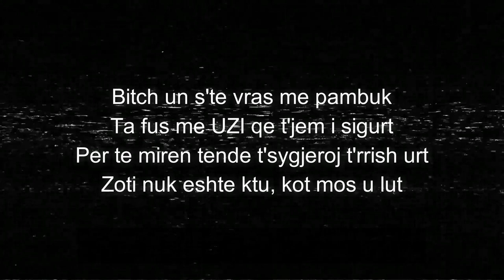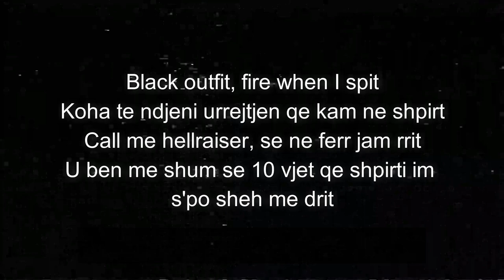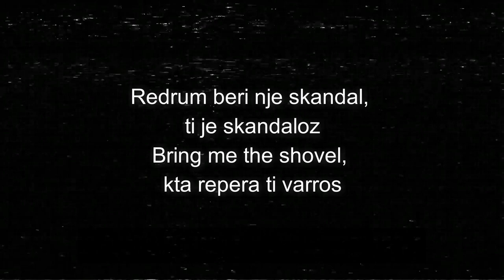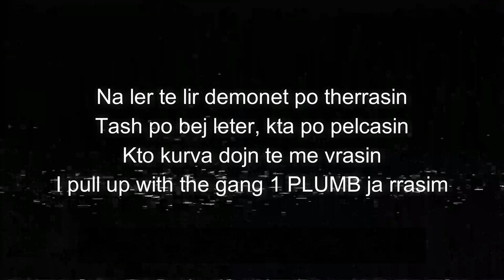REDRUM - 1 PLUMB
Beat produced by : Ossaya
Lyrics : Redrum
Mix & Master : Redrum

Na ler te lir demonet po therrasin
Tash po bej leter, kta po pelcasin
Kto kurva dojn te me vrasin
I pull up with the gang 1 PLUMB ja rrasim (x2)

Bitch un s'te vras me pambuk
Ta fus me UZI qe t'jem i sigurt
Per te miren tende t'sygjeroj t'rrish urt
Zoti nuk eshte ktu, kot mos u lut, ya, ya
I nxjerr knockout, from the first round
Kta vrapojn ne varr when I come around
Fuck you, if you're not proud
For the shit I say out loud
Do jem kshu till they put me 6 feet underground
Black outfit, fire when I spit
Koha te ndjeni urrejtjen qe kam ne shpirt
Call me hellraiser, se ne ferr jam rrit
U ben me shum se 10 vjet qe shpirti im s'po sheh me drit

Shperndaj vdekje, call me death dealer
Po thu je bad, I'm a bad boy killer
Jeten e ki film, por un ta boj thriller
Bolet i kam KING KONG n'ket rap jam GUERILLA
Tash po bej lek, kta po sillen si servila
Hyra ne ket loj se e kan dhi lojen kto pidha
T'kam ne skop, don't make me pull the trigger
Ti je fucking white boy, why you act like a jigga?
Ye, you know I got the sauce
Gang, Gang, Gang, por ti sje mafioz
Redrum beri nje skandal, ti je skandaloz
Bring me the shovel, kta repera ti varros

DEADPOOL.